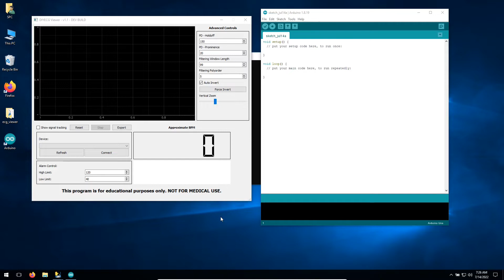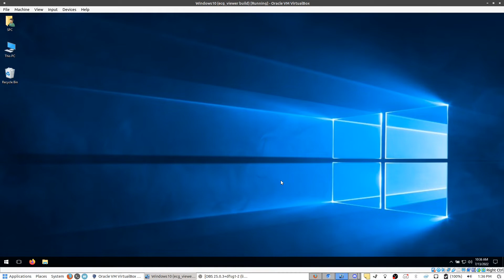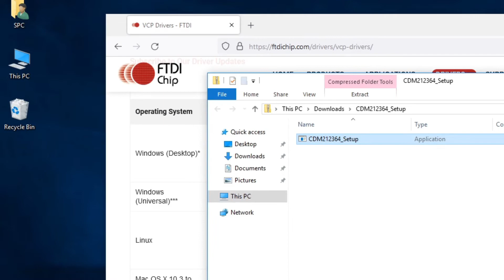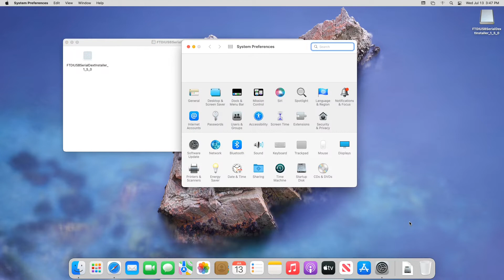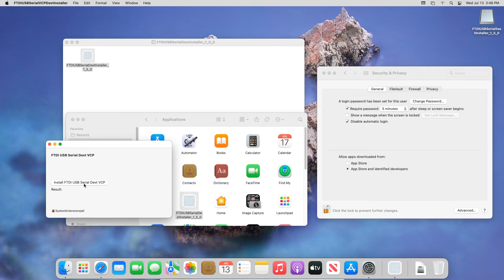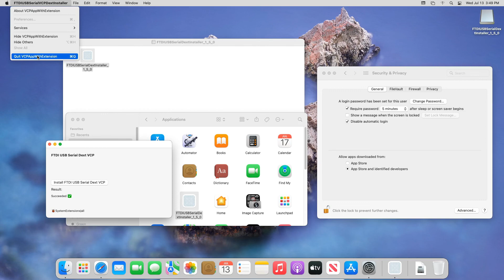Arduino Nano Drivers | FTDI Driver Installation | Connection Issues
In this video we will cover how to install the FTDI driver on your Arduino Nano. A common issues for nanos is that the FTDI Drivers are not installed which can cause connection issues.